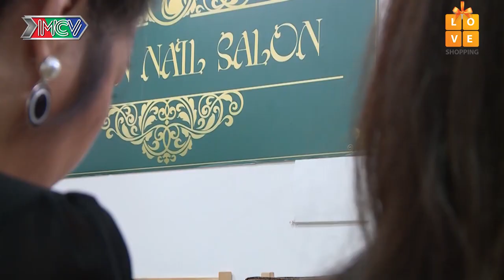NAILBIZ ĐẠI CHIẾN TẬP 26 UNCUT - Lê Lộc thông đồng Pom "bựa" đánh thuốc mê Đỗ Diễm rồi HÃM HIẾP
🎬 Theo dõi các khoảnh khắc ấn tượng trong Nailbiz Đại Chiến tại
📺 GIỚI THIỆU SITCOM:
Khi ngành Nail trở thành một nghề “Hot” trên đất Mỹ thì những chiêu trò cạnh tranh, âm mưu hãm hại nhau được ví von như một "thế giới showbiz" nhiều ánh hào quang nhưng lại thấm đẫm nước mắt. Và, vòng xoáy lớn đã cuốn hai gia đình Bà Oanh - Bà Một vào cuộc Đại chiến khốc liệt nhất chưa từng thấy.

Sự cạnh tranh quyết liệt của 2 gia đình dẫn đến những tình huống éo le, "dở khóc dở cười" khiến 2 bà mẹ không lườn trước được con trai - con gái của họ... yêu nhau. Và... họ ra “tối hậu thư” là 2 đứa trẻ phải xa nhau. Những sự cố liên tiếp xảy ra, và điều bí mật về thân thế của con trai bà Oanh được "bật mí"... Liệu những cuộc "đại chiến" rồi sẽ có hồi kết? Tình yêu có vượt qua được sóng gió của gia đình?